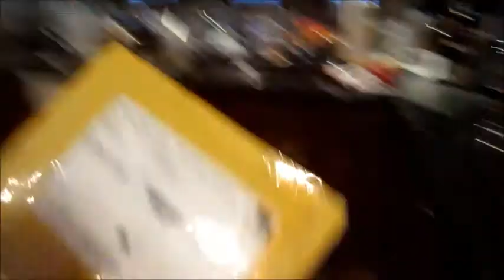12.21.2012 ~ Sock Monkey Santa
Packing is always fun with cats. Everyone is finally getting in the Christmas spirit, even my neighbors. Yea for SNOW... finally!! Canada Post finally came through, be it the very last minute.  Made it home for Christmas break and SO excited to see all my family!!